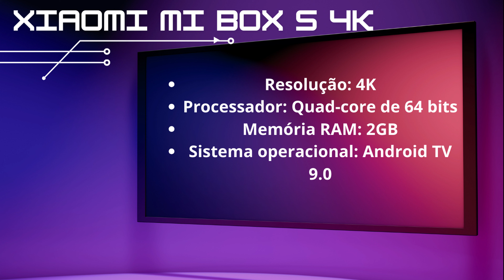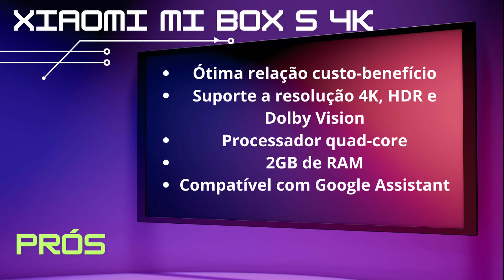Box e Stick TV Alguns aparelhos até 1000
Alguns aparelhos Como Box TV e Stick TV, com um ótimo custo beneficio aparelhos que não custam mais de 1000,  e te entregam muito, muito mesmo e mais novidades,  informações e os lançamentos de  equipamentos digitais, é aqui no AntNasCar Channel o seu novo canal.
Então você  que esta chegando agora, aqui é seu lugar!!

Antony/Nayska/Caroline/Chantall